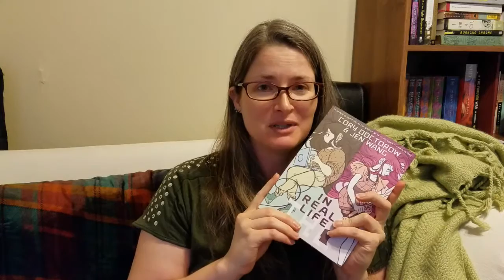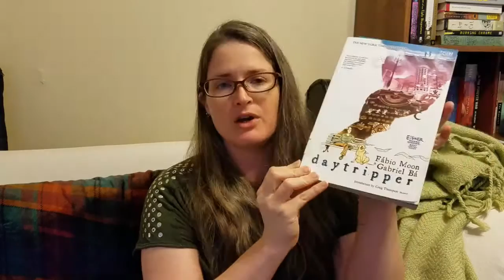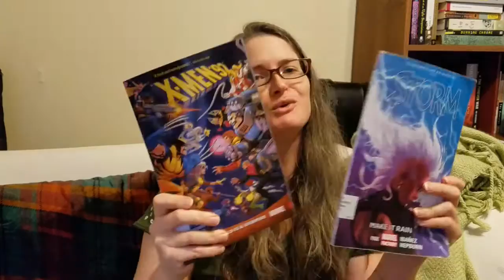Sunday Reads | January 29, 2017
Happy Sunday!

Books mentioned:
Lockewood & Co.: The Screaming Staircase by Jonathan Stroud (narrated by Miranda Rais)
Codex Born (Magic Ex Libris #2) by Jim C. Hines

Graphic Novels mentioned:
In Real Life by Cory Doctorow and Jen Wang
X-Men '92
Storm